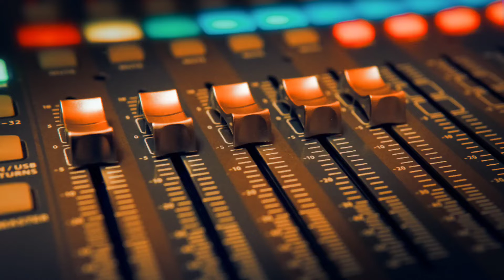elecronic music / party mood / aavirall / gravity / keep rocking with elecronic music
party mood / elecronic music / free content for music creators /